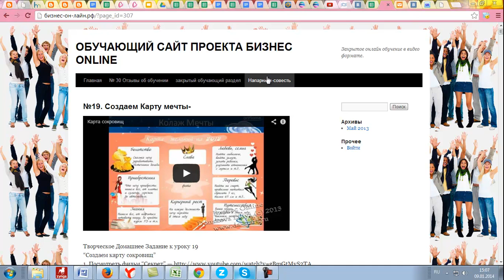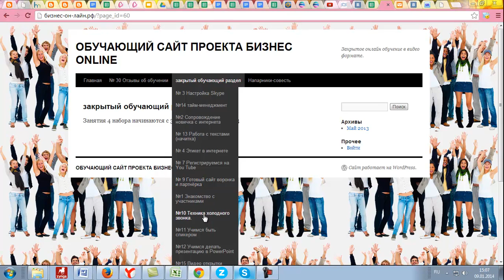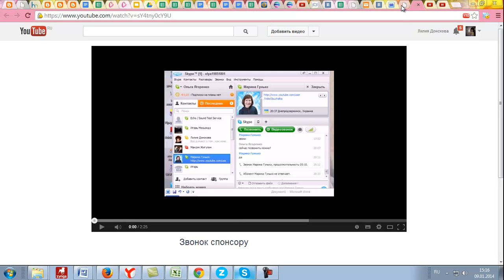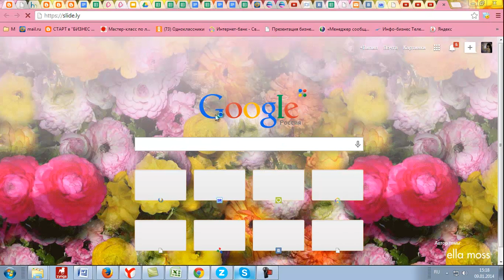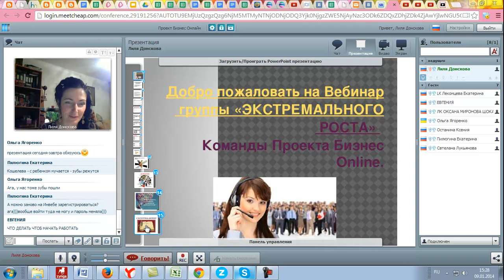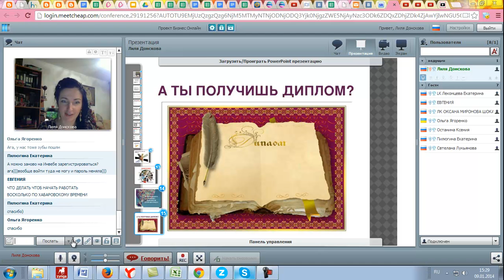Вебинар Экстрим 5 от 09.01.2013г